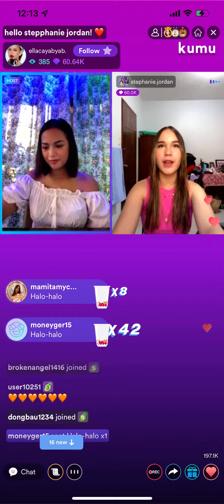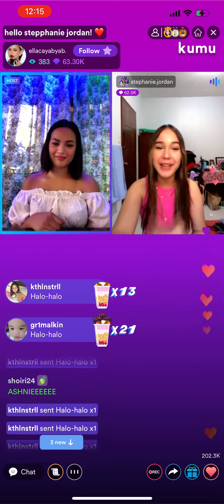“Inantay talaga ni Ashton yung 1 hour na nagpakulay ako” -Stephanie Jordan | kumu live with Ella